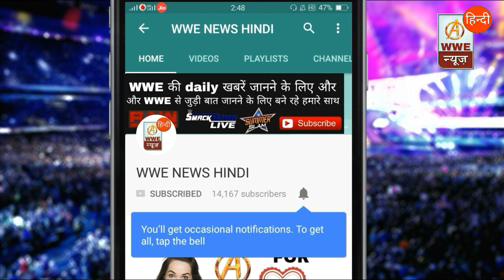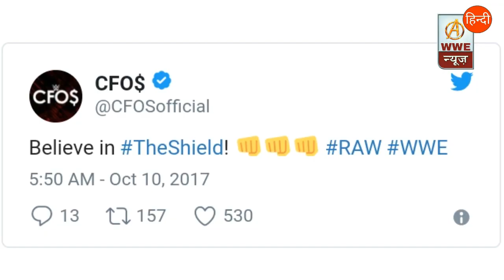The Shield New Theme Song ! Rumours About Neville's WWE Departure ! Akira Tozava Injury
The shield theme song, WWE theme songs, the shield theme song 2017, Theme Song, Akira tozava injury 2017, Neville leave WWE, Neville angry on WWE 2017, song's 2017, WWE News Hindi,